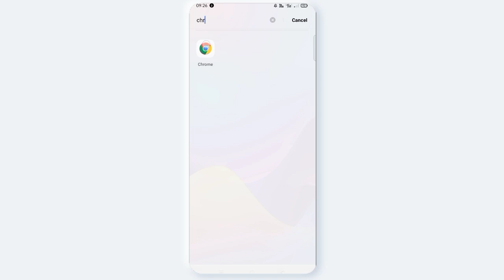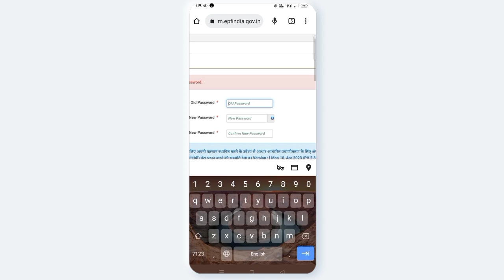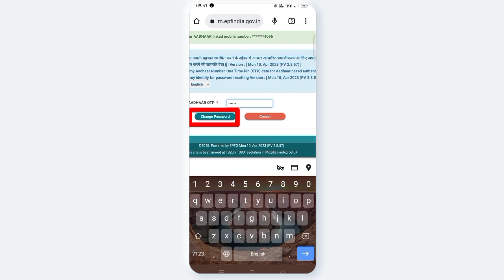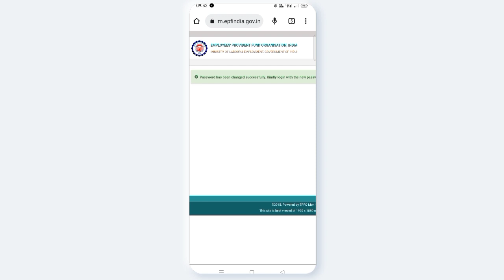AVNCONCEPTS | EPFO Login password ఎలా అప్డేట్ చెయ్యాలి | How to update epf login password 2023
How to update epfo login password in telugu 2023